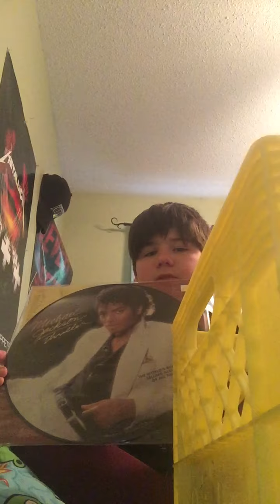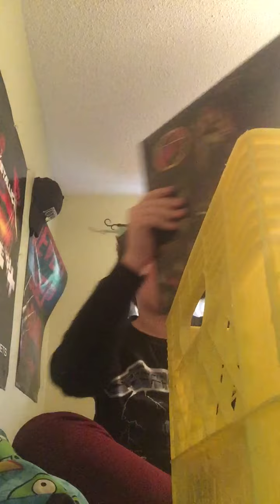Record collection part two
Hello everyone hope your doing well  here is a another part of my record collection